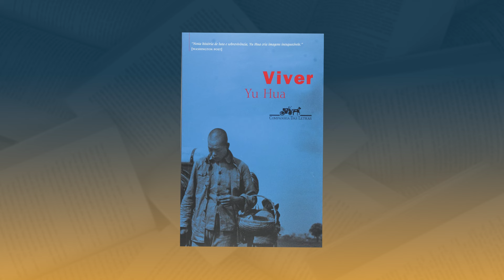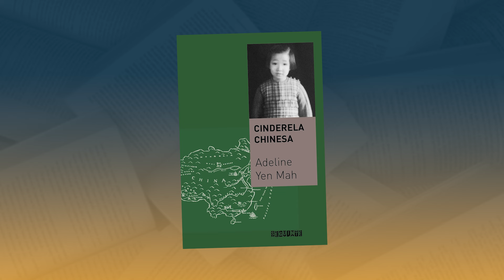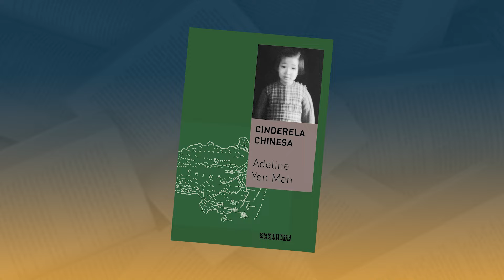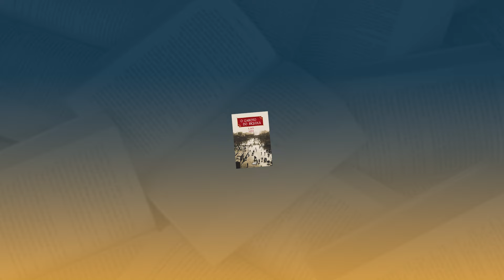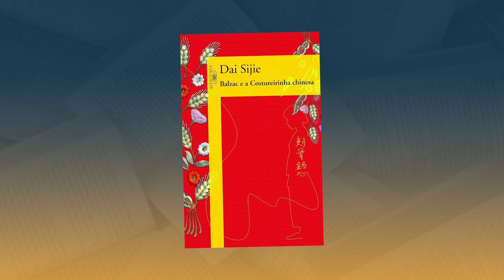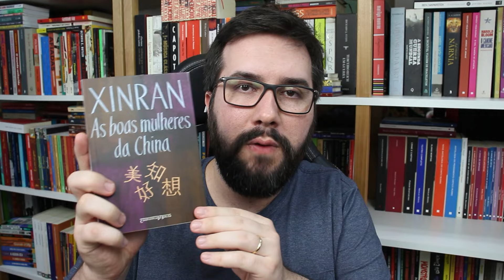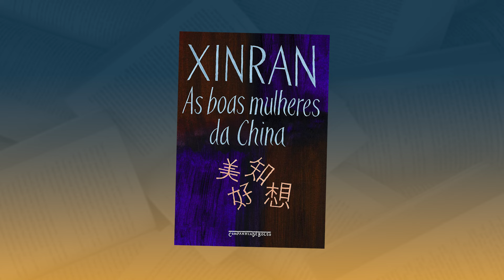5 LIVROS EXCELENTES DA LITERATURA CHINESA #1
🔷 Compre através dos links da Amazon e ajude o canal:

• As boas mulheres da China
• Balzac e a costureirinha chinesa
• Cinderela chinesa
• O garoto do riquixá

🔷 Divisão do vídeo:

00:00 Introdução
01:43 Viver (Yu Hua)
03:29 Cinderela chinesa (Adeline Yen Mah)
05:23 O garoto do riquixá (Lao She)
07:01 Balzac e a Costureirinha chinesa (Dai Sijie)
08:50 As boas mulheres da China (Xinran)
10:29 Conclusão